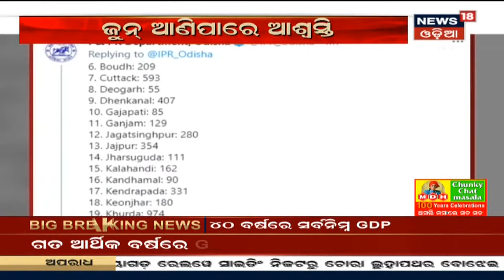ଦେଖନ୍ତୁ ରାତ୍ରି ସମୟର ଗୁରୁତ୍ୱପୂର୍ଣ୍ଣ ଖବର | 31st May 2021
Corona ମାଡ଼ରେ ଦେଶର ଅର୍ଥନୀତି ପ୍ରଭାବିତ ହୋଇଛି | କୋରୋନା ଯୋଗୁଁ ଦେଶର ଅର୍ଥନୀତି ଧରାଶାୟୀ ହୋଇଛି | 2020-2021 ଆର୍ଥିକ ବର୍ଷରେ ଅଭିବୃଦ୍ଧି ହାର -7.3% ରହିଛି | ଦେଖନ୍ତୁ ଏହି ରିପୋର୍ଟ-